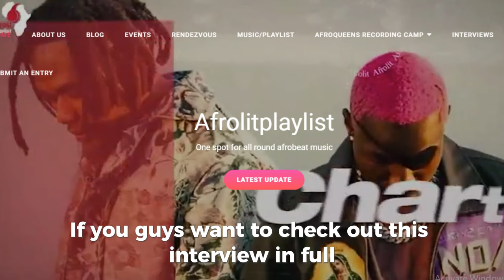ep 1: THE PLUG-IN SHOW | Listen to what Majeeed has to say about Music & Lifestyle on this Episode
Welcome to THE PLUG-IN SHOW! In this episode, we’re diving deep into the world of music and lifestyle with the incredibly talented Majeeed. Discover how he navigates the music industry, his creative process, and the unique lifestyle that fuels his art. Whether you’re an aspiring artist or just a fan of great music, Majeeed’s insights are sure to inspire. Tune in to catch every detail of this engaging conversation!